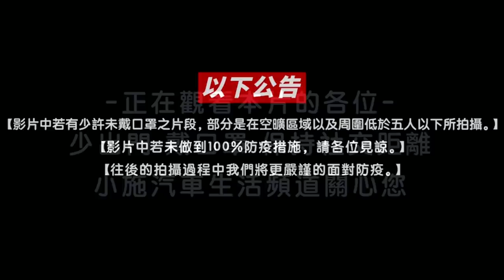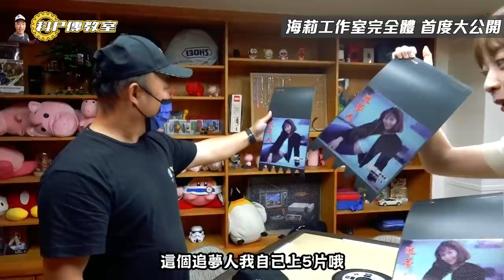【科P傳教室 EP118】傳教士新體位?帶你開箱海莉宜蘭工作室兼吃美食 feat. @haileyhsu 【科P傳教室 體味の道】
大家快訂閱喔～支持科Ｐ宜蘭的鄉親
Surfshark VPN 優惠連結👇👇👇
本次節目由
包你發娛樂城  敢開敢送最公正 最好玩的娛樂城
ULTRADASH Z3  地表最強雙鏡頭